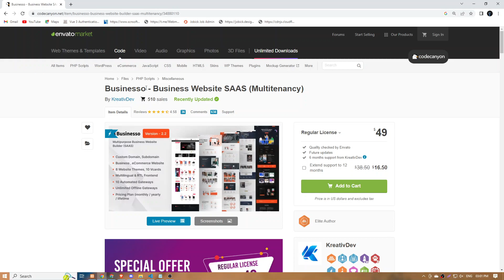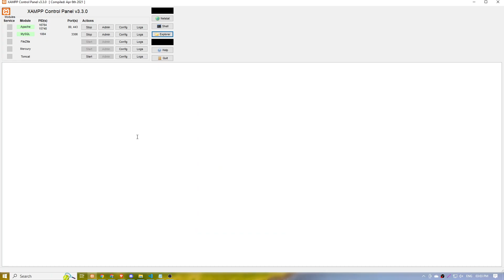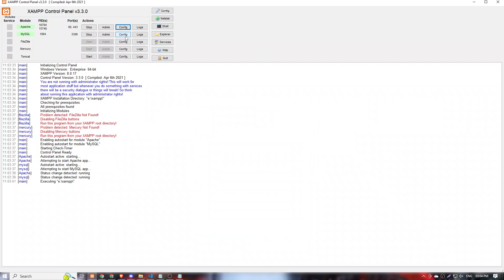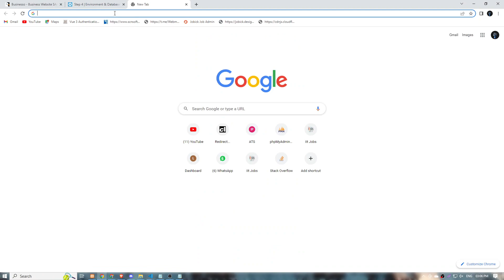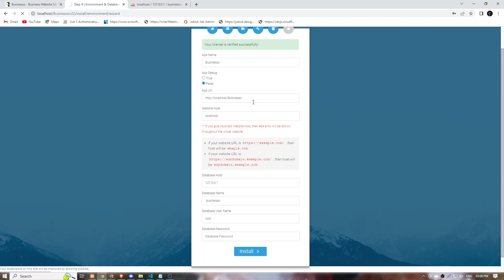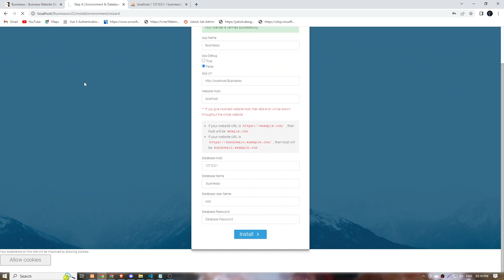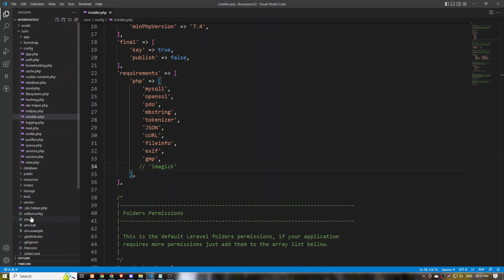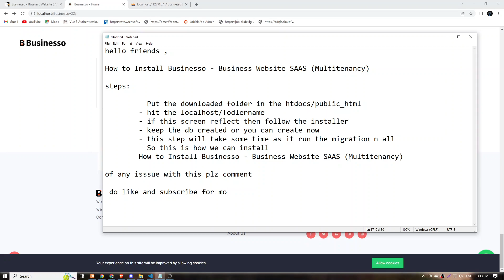How to Install Businesso - Business Website SAAS (Multitenancy)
“Businesso” is a Business / Ecommerce Website Builder SAAS (Multitenancy).

You can use Businesso to build business / ecommerce website builder within minutes.
The business website frontend is Multi-lingual & also RTL supported
You can create unlimited monthly / yearly / lifetime packages, control features for that packages. You can make a package Free, Trial, Premium or only free or only trial or only premium. You can set trial days for trial packages.

Users can purchase this packages & have a user dashboard to create Multilingual Business Website, unlimited vCards for them. User’s business websites, vCards are also RTL supported. They will also have Advanced QR Builder to build customized QR code for any URL using QR Builder filters. Users can also show their business website, vCards in their custom domain / subdomain ({username}.your_domain_name) / path based URL (your_domain_name/{username})

Businesso provides 10 automated payment gateways & unlimited offline gateways to collect membership payment – Paypal, Stripe, Mollie, Razorpay, PayTm, Instamojo, Flutterwave, Paystack, Mercado Pago, Authorize.net

You can also use some more cool features like – Drag & Drop Menu Builder, Popup Banner Builder etc…